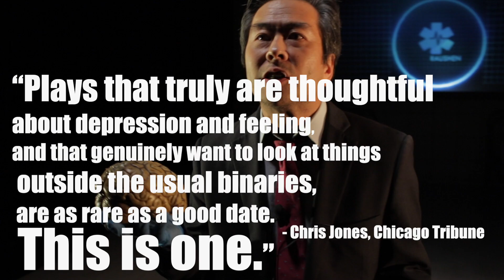THE EFFECT by LUCY PREBBLE Directed by ELLY GREEN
Hearts pounding, thoughts racing, and sleepless nights. Connie and Tristan are falling in love – or are they? Stuck in a clinical trial for an antidepressant, it’s hard to know what is love and what is the drug.

As the trial’s supervising doctors untangle this relationship, everyone involved has to question what they know.